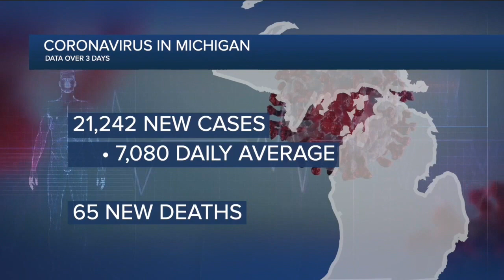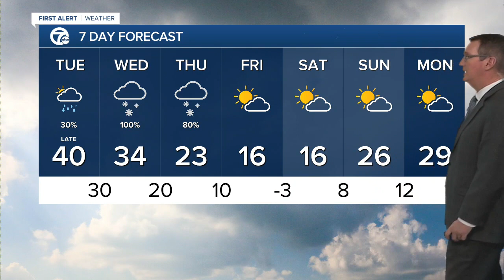WXYZ 7 Action News Detroit Latest Headlines | January 31, 7pm